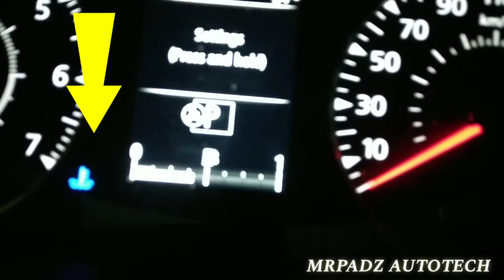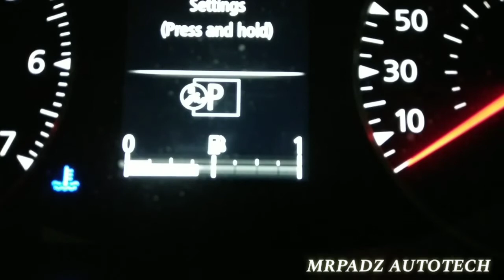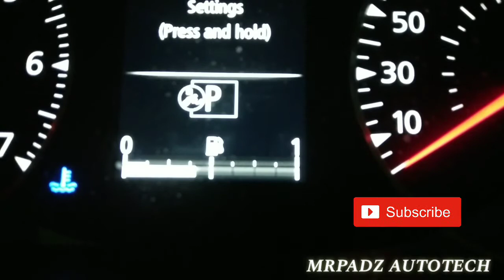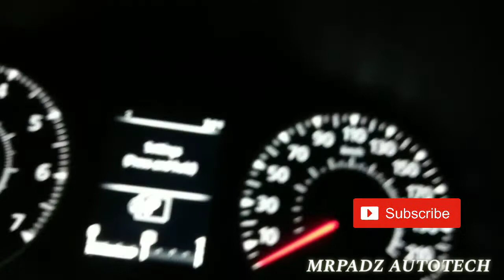TEMPERATURE SIGN HOT/COOL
TIPNEWMODEL# makita mo sa video ito gaano kahalaga ang water temperature,kapag bago ka mag patakbok na sasakyan dahil kung hindi maging dahilan ng maaga pag ka sira ng sasakyan mo,panoorin moa ng video ito upang maingatan ang sasakyan mo salamat sa subscribe,alam natin ang mga bago model ngayon ay malaki ang pag kaiba sa mga old kaya kung bago palang ng karoon ng sasakyan dapat mo alam ang mga ganito